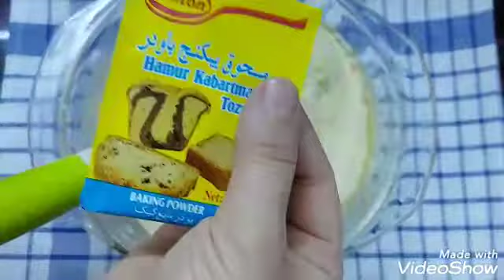خليكم_بالبيت وتعالو نسوي إلذ بسبوسة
رابط الحليب المحلى
مكونات القطر
(رشة ليمندوزي..(ملح الليمون)
(رشة هيل)